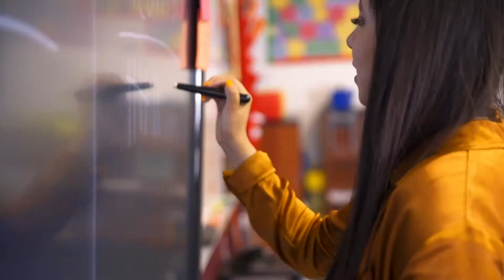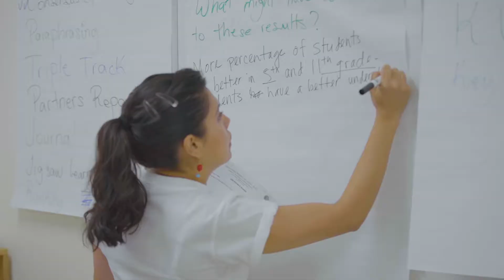Changing the Odds for Kids